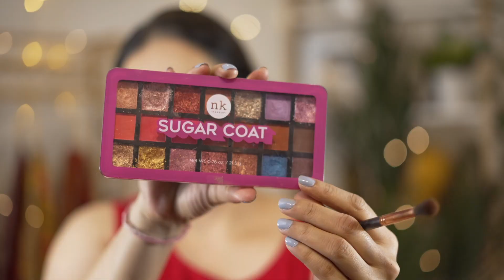Step By Step Makeup tutorial for beginners | मेकअप करना बिल्कुल नही आता तो यह विडिओ जरूर देखे